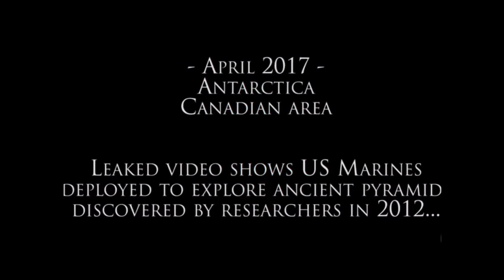Antarctica Pyramids or Disinfo Campaign?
AscensionWithEarth.Com

This video was shared without source documentation.  Is this real footage or clever production to discredit the recent Antarctica disclosure coming from various sources.  Sources talking about the secrets of Antarctica are Linda Molten Howe, Pete Peterson, Corey Goode and David Wilcock.

Are these the same three pyramids found on Google Earth at the location coordinates 79°58’39.25″S 81°57’32.21″W.

Here is the link to Google Earth to see the pyramids yourself.

Keep asking questions and find your truth.